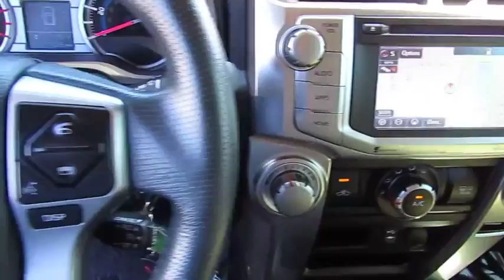2014 Toyota 4runner Live Video! Tampa, Wesley Chapel, Brandon, New Port Richey, FL Live 182787A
Stadium Toyota
5088 N. Dale Mabry Highway

**Black** **Toyota Certified** **Color Navigation** **Bluetooth** **Steering Wheel Mounted Controls** Take our Accident-Free, One-Owner, Certified Pre-Owned 2014 Toyota 4Runner SR5 shown in Black out for a spin! With a 4.0 Liter V6 cranking out 270hp tied to a 5 Speed Automatic, it scores 22mpg. Whether you're tackling trails or gliding through the carpool lane, this athletic Rear Wheel Drive SUV handles with precision and control. One of the last true body on frames out there, its delivery of rugged off-road capabilities pairs with a smooth quiet ride.    Redesigned for 2014, this SR5 has a new bold look with 17 inch wheels and a roof rack. Upon entering you'll notice new soft touch door trim and a leather-wrapped steering wheel. Entune infotainment, Bluetooth and an 8 speaker audio system with satellite radio capability and iPod connectivity keep you entertained and connected. In the rear, a 40/20/40 split seat offers versatility and also reclines for additional comfort. Amazingly, the rear window actually opens, great for ventilation and loading groceries!    Whatever your adventure, Toyota made sure you'll be prepared and safe. Anti-lock brakes and an army of airbags ensure it. You can load it up with gear, put a bike rack on the back, put a cargo box up on the rack, tow your trailer and still seat all of your friends comfortably!